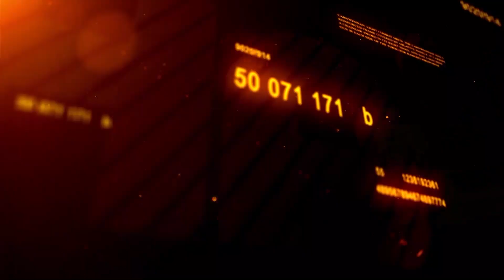The Nigerian Government Do Not Mean No Well For Anybody, They Only Mean Well For Their Pocket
The President-Elect of the Nigerian Bar Association (NBA), Olumide Akpata, on Thursday 13 August, was a guest of honor at the 1st Commemorative Lecture of the Successful Anti-Lagos State Land Use Charge Law 2018 Protests organized by the Radical Agenda Movement In the Nigerian Bar Association (RAMINBA) and the Progressive Bar Forum (PBF).

Speaking as a guest of honor at the Lecture, which was themed “Maximising the Involvement of the Enlightened Middle Class in the Struggle for a Proper Nigeria: Reversal of Land Use Charge by State Government as Exemplar”, Akpata welcomed the policy reversal, which was as a result of combined strong public advocacy by members of the NBA and responsive governance on the part of the State government.